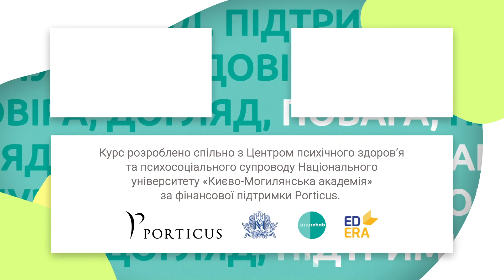Як розпізнати суїцидальну поведінку в підлітка? Моделювання діалогу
У цьому відео ви побачите практичний кейс спілкування педагогині з дитиною, яка має думки про самогубство. Правильні слова можуть врятувати вашим учням життя!
Онлайн-курс «Безпечний простір» присвячений організації безпечного психосоціального освітнього простору для вчителів і дітей. Курс допоможе зробити навчальний процес максимально комфортним та ефективним як для педагогів, так і для учнів. Реєстрація за покликанням